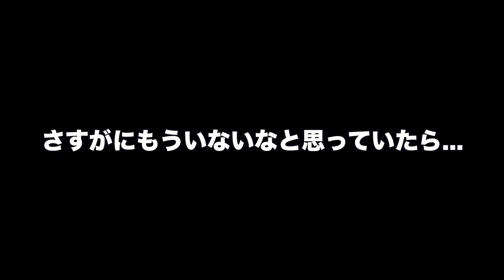【昆虫採集】標高が低くてもこのクワガタは採れます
なんちゅーこんちゅー
2024年2月25日リリース！